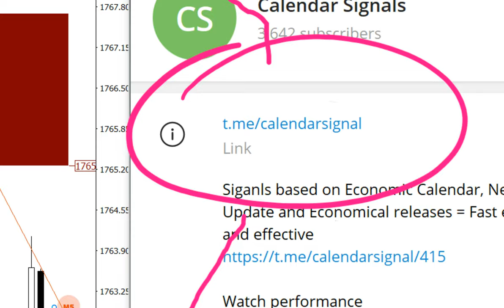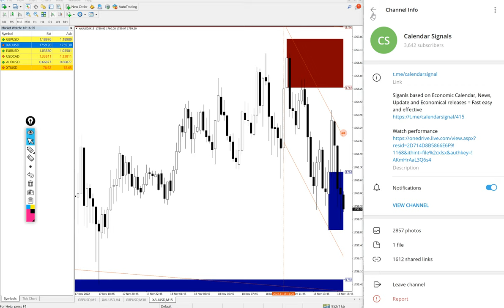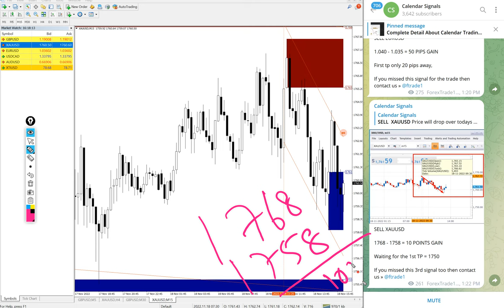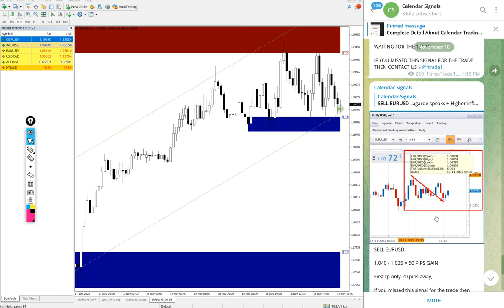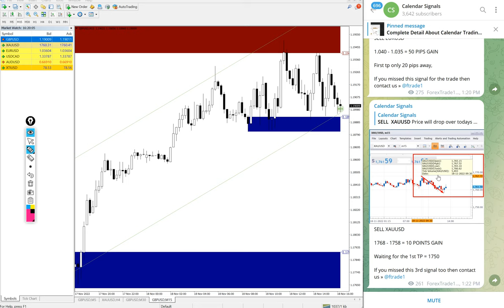18.11.2022 CALENDAR SIGNAL PERFORMANCE VIDEO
» BUY  USOIL » 2.2 POINT GAIN